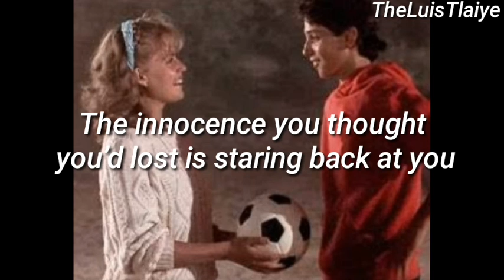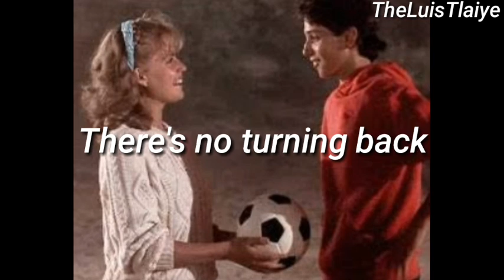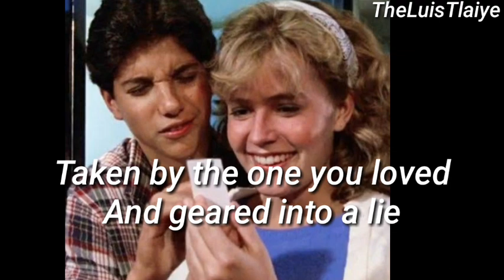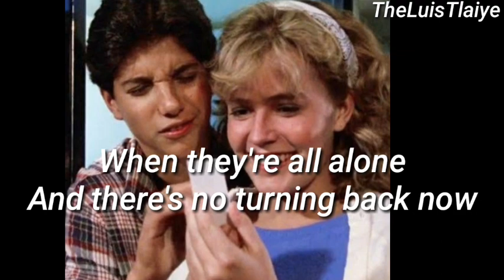Commuter - Young hearts (lyric En Inglés)